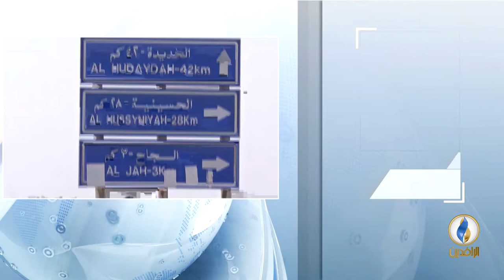مداخلة عبد العزيز الهداشي بشأن التطورات الميدانية لمعركة السيطرة على ميناء ومدينة الحديدة